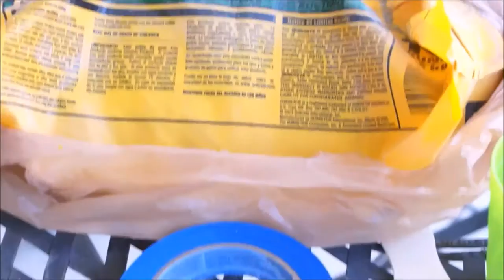HOW To make a Cement Candle Holder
what did you guys think on HOW To make a Cement Candle Holder?
**If you haven't been suckers into signing up from some of the bigger youtubers, I have gotten a few 100 back from ebates. Here is my EBates referrel link. You get $10 just for signing up woop woop!!!

Welcome to Simply Kala's Life. I am Kala and I like a mix of things so that is what my channel is a mix of different types of videos. Beauty, Vlogging, reviews, hauls, DIY, health, fitness. and lets not forget FOOD :-)

I LOVE reviews. So I review beauty products mostly but I also will do the occasional first impression. Mostly Makeup and skin care.
I know I have a long way to go, but some of my inspirations are
Tati, Kathleenlights, Jaclyn Hill, Desi Perkins, Shannxo to name few.

I also love to film hauls. There are some of my favorite to watch. Why not film the haul when I did all the work shopping :-)

I have and will be doing a lot of DIY HOW to videos in the future. I am just gathering all my ideas and putting them together.
I am inspired by the likes of LauraDIY, Rosanna Pansino, and The sorry girls. I have so many ideas I cant wait for you to see them.

I can go on and on and on but I will let you see what I got :-)

Also real quick. lol.. these are some video ideas that I want to shoot but it would help to know which one of these you want to see first.. I will remove as I do them... or add more. lol

best of drugstore makeup
best foundations
best foundations under 10
best foundations for oily skin
top 5 under 5 makeup
MAC lipstick dupes
top drugstore highlighters
high end make up haul
how to stop concealer from creasing
big volumous eyelashes
drugstore make up haul
OOTD
big beach waves

and for health fitness
top healthy snacks
5 snacks under 5
top crock pot meals
favorite salad ideas
5 minute abs
5 minute leg workout
5 minute arm workout
10 minute cardio workout

Thanks again
Simply Kala's Life